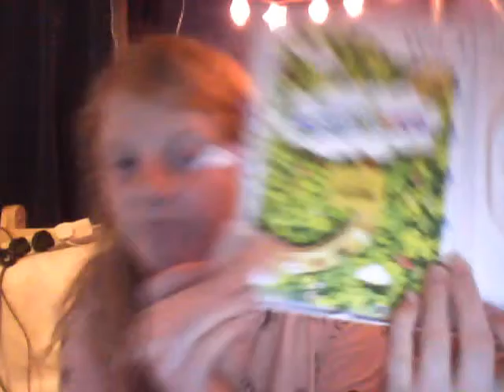Haul plus lil Perfume Collection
Loves Hazel! XOXO